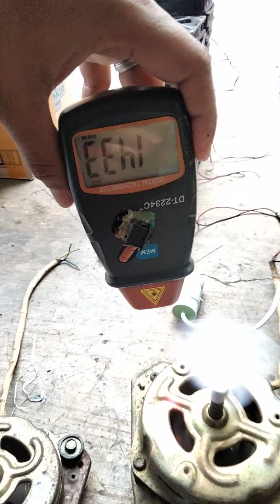Test Ac Motor Mesin Cuci 220V 1435RPM